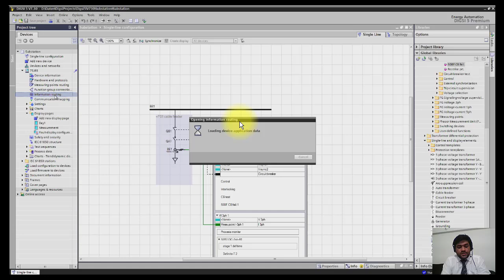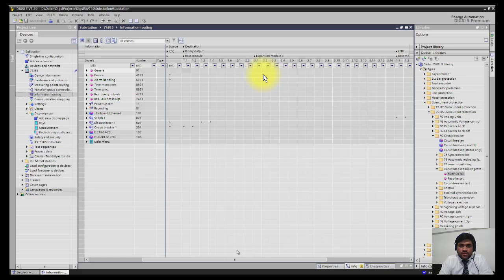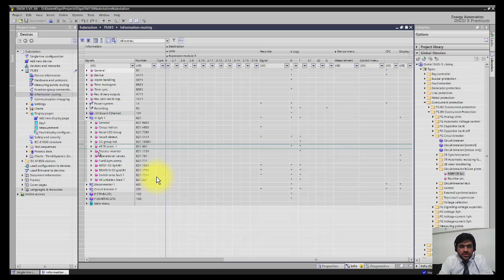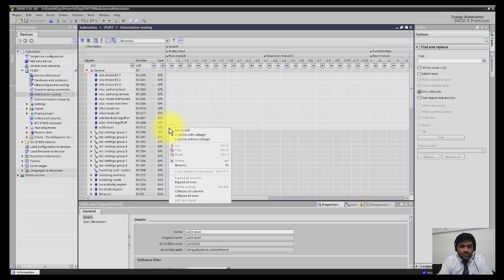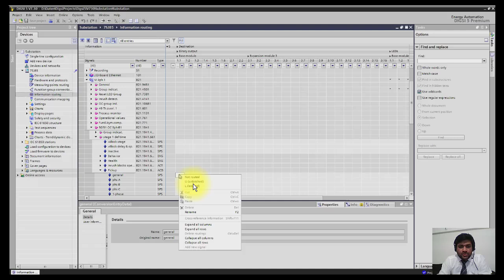Chapter 5 Routing of information in the matrix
Digsi 5